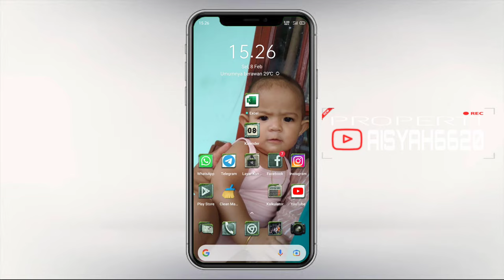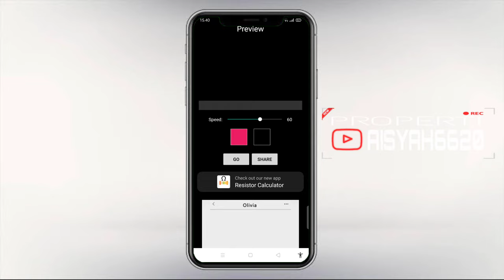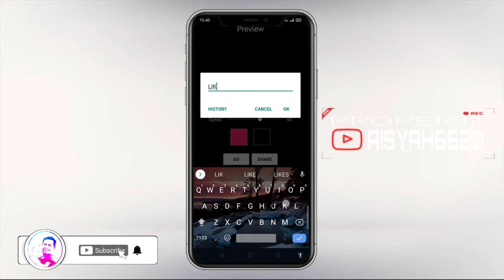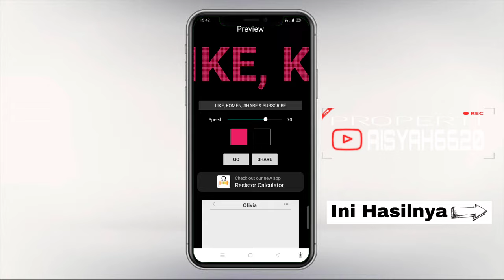Cara Membuat LED Screen Line di Smartphone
Neu Tulong Bantu :

KOMEN,
SHARE, dan

tanpa bantuan awak droen hana arti sapeu2 channel nyoe,,
terimong geunaseh beu rayeuk that that ateh wate yg ka neu luangkan,,
semoga saudara ban mandum Sabe dalam keadaan sehat dan mudah rezeki.